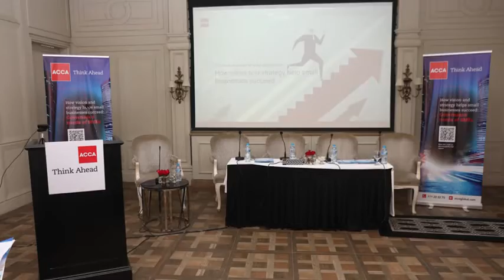Panel Discussion: How vision and strategy helps small businesses succeed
Many businesses start their life with a brilliant idea but struggle to turn it into a star company. We have identified the key components that build a robust organisation both internally and externally.